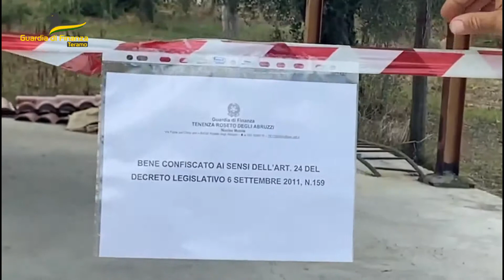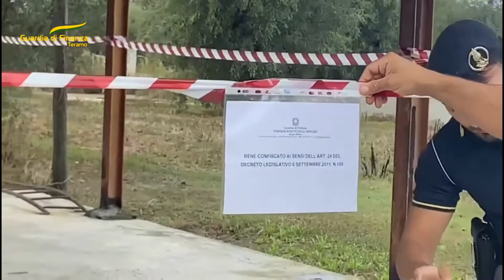Roseto degli Abruzzi. Sequestrati soldi e beni per quasi 100mila euro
Operazione della Guardia di Finanza di Roseto degli Abruzzi, che nell’ambito di un’attività di indagine finalizzata al contrasto dello spaccio di droga, ha sottoposto a sequestro beni e disponibilità finanziarie per quasi 100mila euro